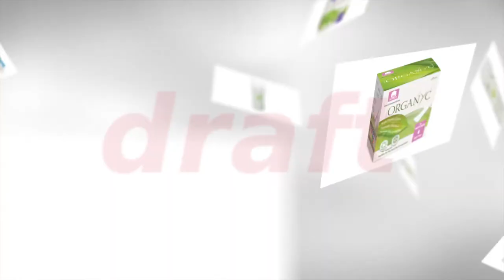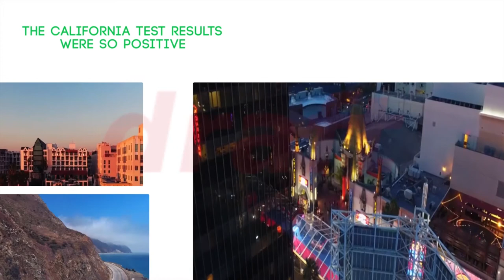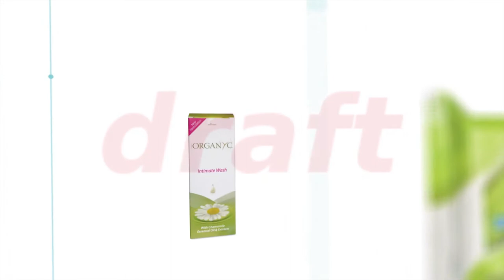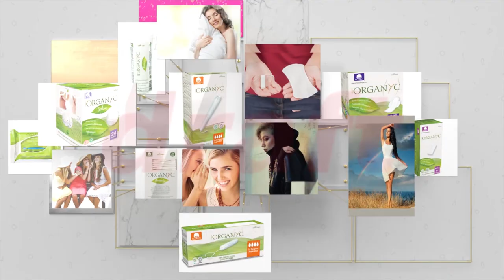Beauty Health Web Commercial